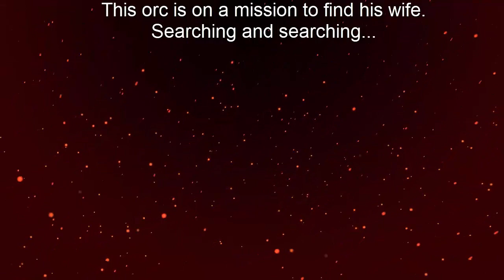Mankrik's Wife Has Been Found!